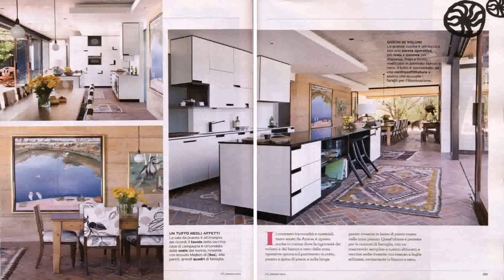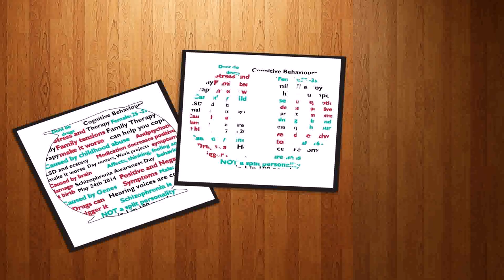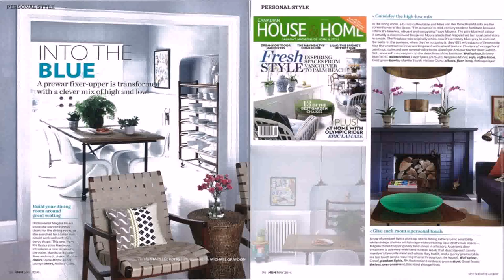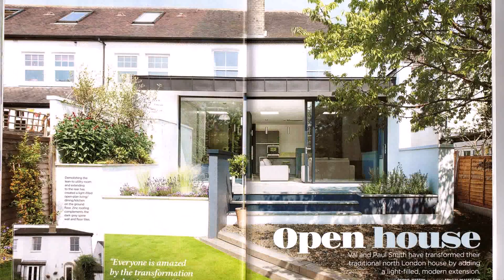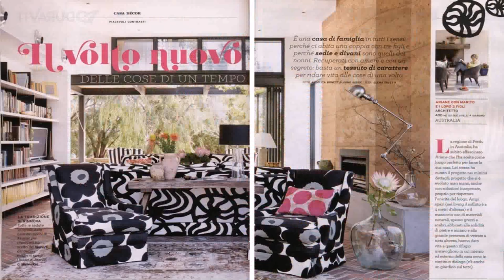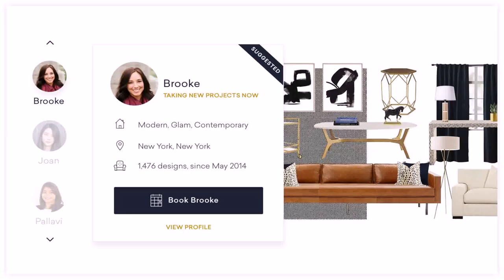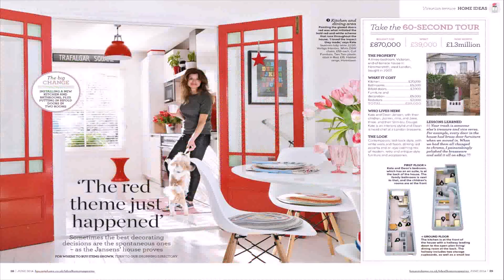House Design May 2014 (see description) (see description)